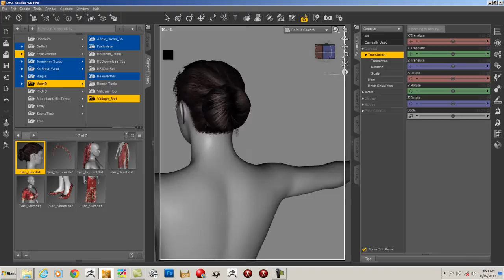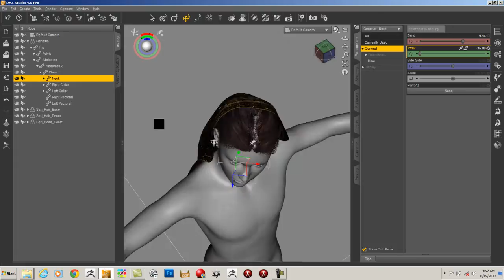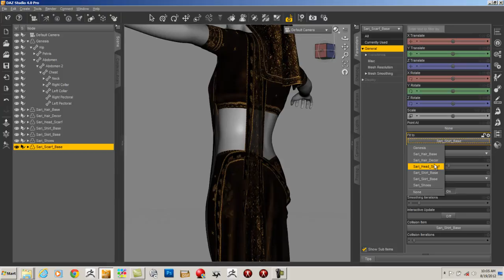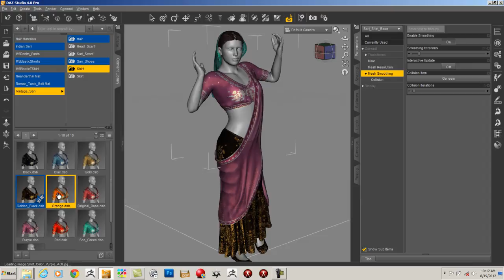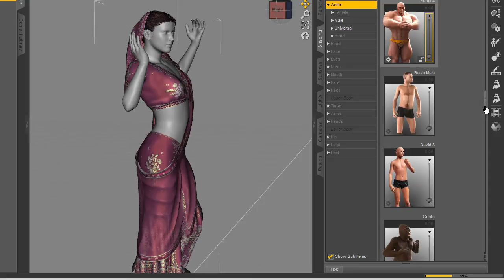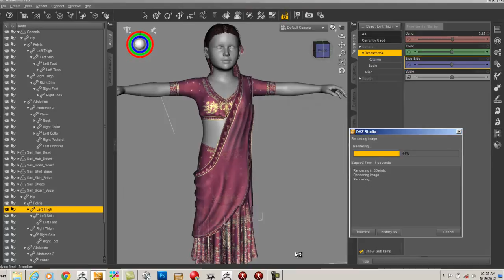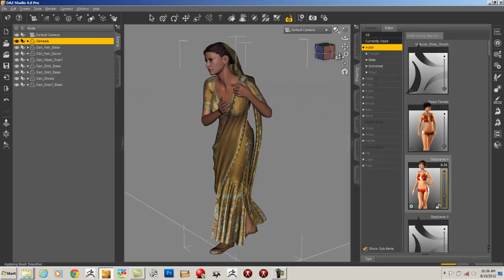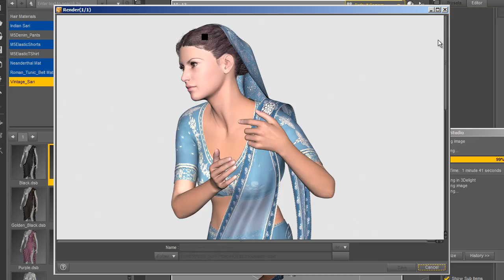VINTAGE INDIAN SARI OUTFIT FOR GENESIS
Hi is the way of working with my last creation, Vintage Indian Sari for Genesis
including clothing hair shoes and over 95 textures